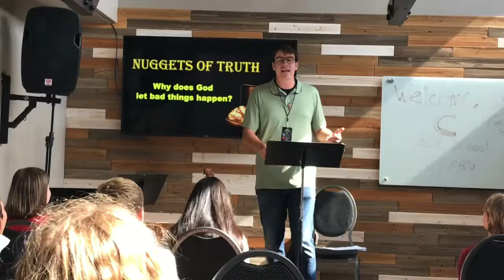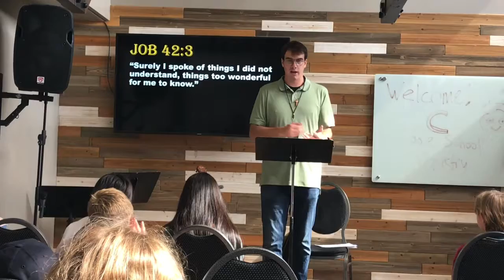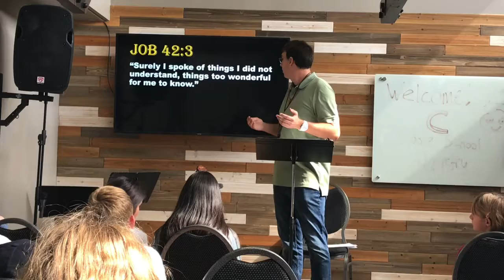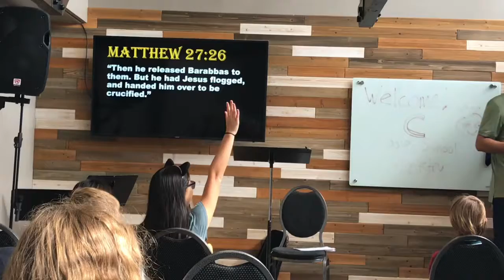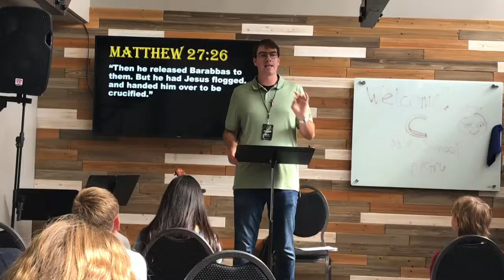Nuggets of Truth 10/27/19